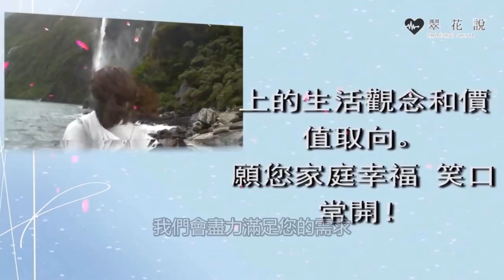婆婆嫌棄我配不上老公，給她兩萬卻被掃地出門，我一番話，婆婆嚇得癱倒在地｜翠花的秘密